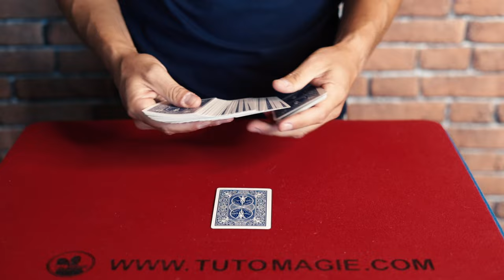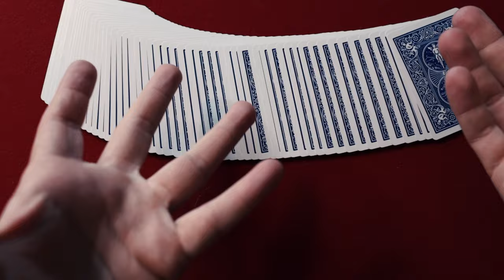TOUR FACILE A FAIRE AUX MAGICIENS !